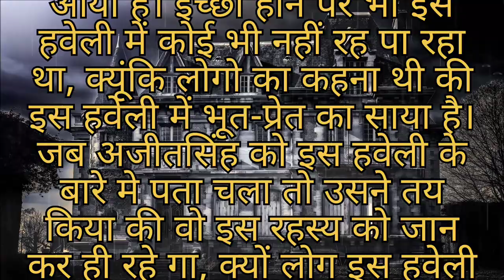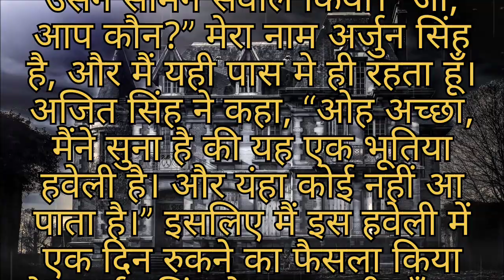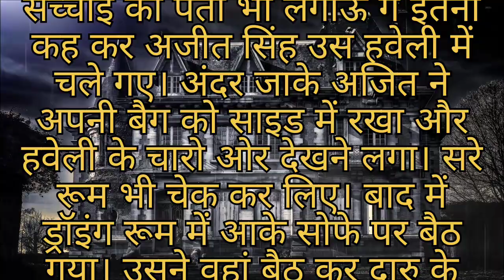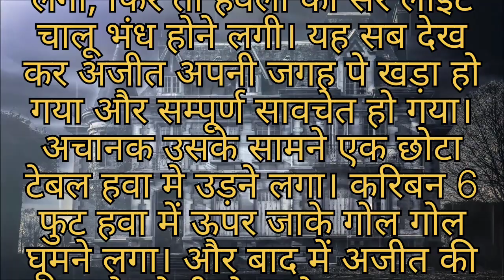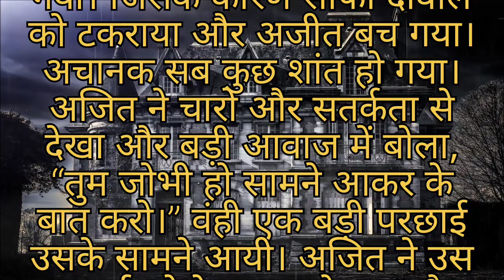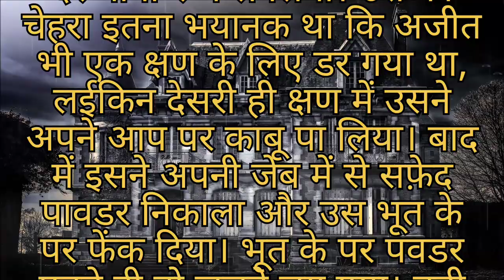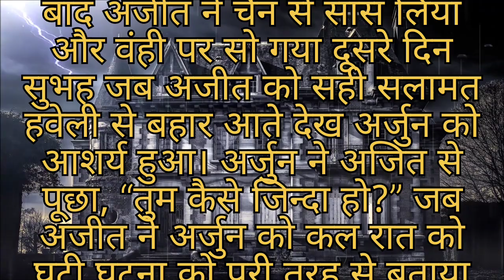Bhutiya Haveli | भूतीया हवेली | Moral Horror Stories | Cartoon For Children | Film Entertainment Stu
Bhutiya Haveli | भूतीया हवेली || Moral Horror Stories|| Cartoon For Children || Film Entertainment Studio